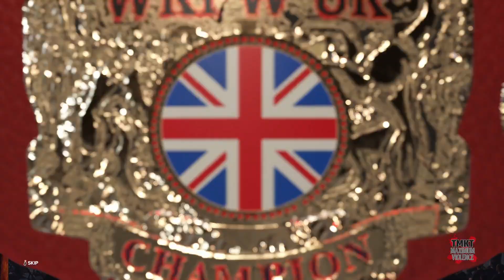WWE 2K23 - GB Defeats Mark Henry To Retain The WKPW UK Championship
GB and Mark Henry settled their differences for the WKPW UK Championship. This was an equal fight and Mark Henry showed as to why he is the world's strongest man but GB was able to deliver more harsh punishment to retain the championship.